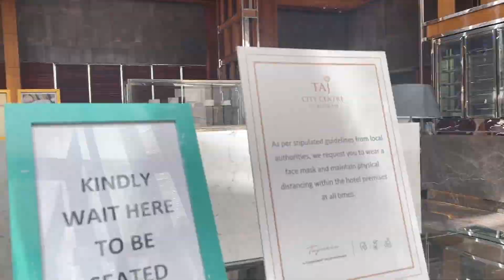Maternity Shoot Done | तो इस तरह humne किया Shoot ॥ Stay in TAJ,Gurugram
Ring Light

- I movie

Neha💋